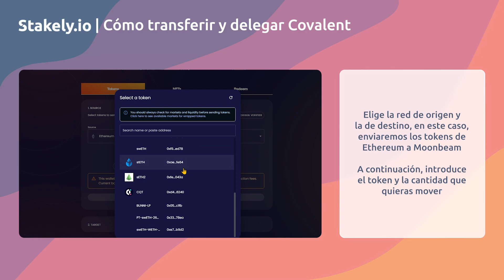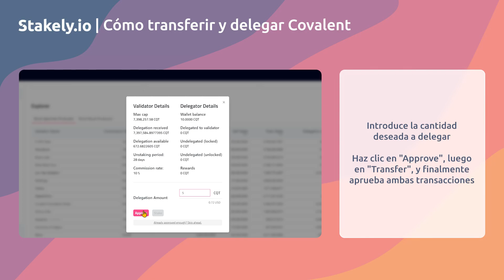Cómo hacer staking de CQT | Transfiere tus CQT a Moonbeam usando Wormwhole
Explicación paso-a-paso sobre como transferir CQT a Moonbeam usando Wormhole y hacer staking. Más información disponible en nuestra web

Resume:
0:00 1º Translada tus CQT a Moonbeam
1:10 2º Deleta tus CQT

Acerca de Stakely:

Stakely es un proveedor de servicios de staking delegado no custodiado que ofrece servicios de staking en las redes más importantes del ecosistema cripto. Nuestro objetivo consiste en ofrecer a nuestros usuarios toda la información posible relacionada con el staking, como hacemos con los videotutoriales, además de ofrecer servicios de valor añadido como pueden ser el Programa de Seguro de Staking, o herramientas como el Faucet Multimoneda.

🔰Nuestros servicios

🌐Staking Rewards